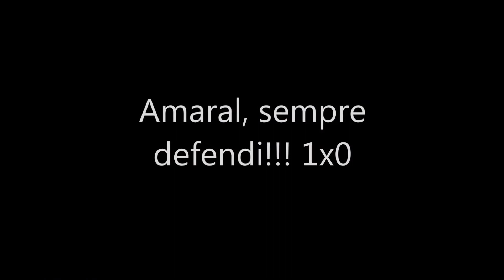Flamengo x Guangzhou Evergrande (PES 2015 Online)